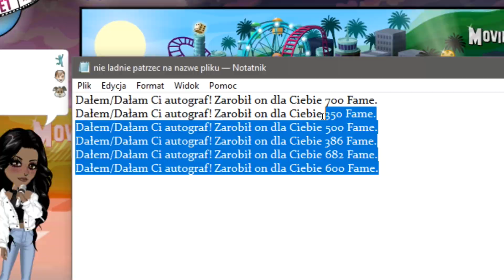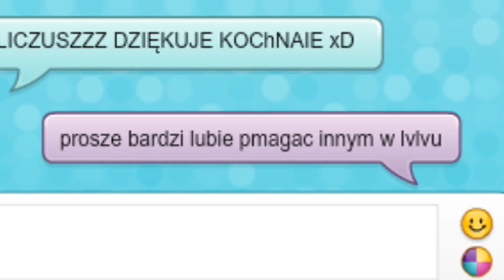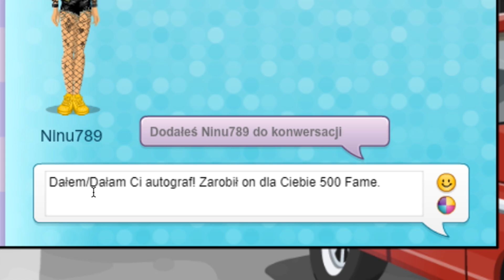😂ROZDAJE FEJKOWE AUTOGRAFY😂 *posiusiasz się serio*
Hey hey! 🔥
Dzisiaj ś m i e s z n i u t k i prank
2000 like? ❤
⬇ ⬇ ⬇ KLIKNIJ TUTAJ PO WIĘCEJ⬇ ⬇ ⬇

👾Konta MSP👾
BigLittleMønster
Arlitonick1
GliczoweLajfy
(((métaliá)))

👾Konta BlockStarPlanet👾
GlitchKsiężniczka
Arlitonick1